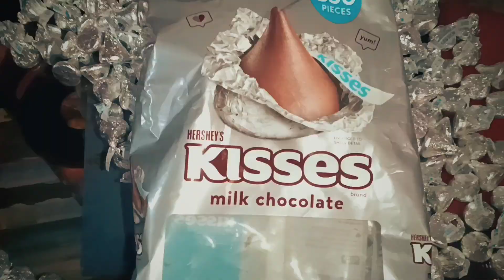Contando chocolates de la bolsa de Hershey para comprobar que vengan completos